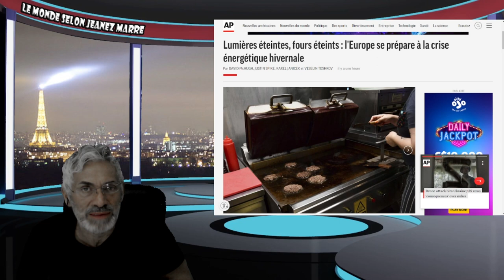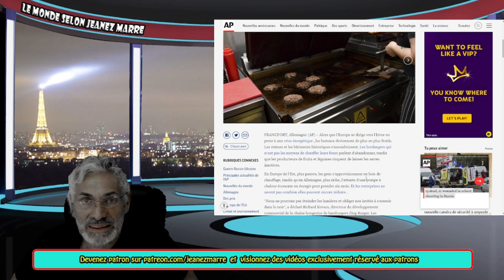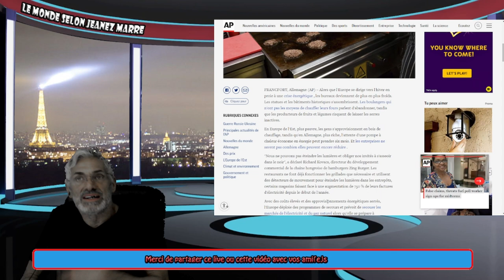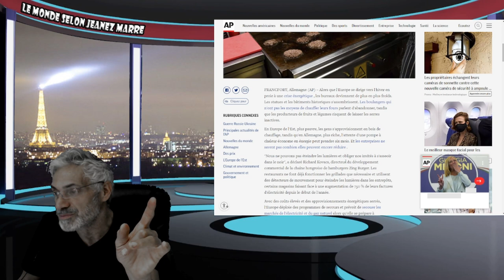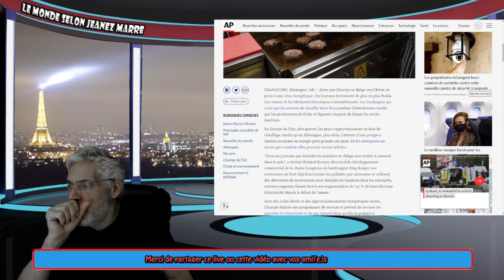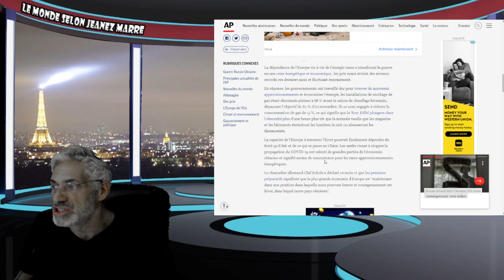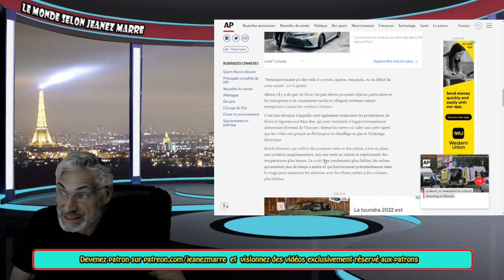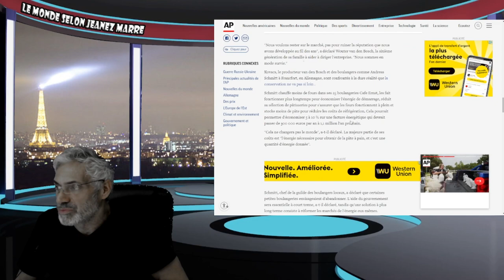L'EUROPE S'EFFONDRE AVEC L'ARRIVÉE DE L'HIVER; PLUS DE GAZ, ON REVIENT AU MOYEN-¸AGE.TOUT FERME !